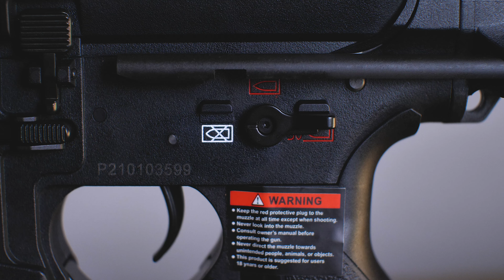Страйкбольный автомат G&G CMF-16K (AR-15) видео обзор